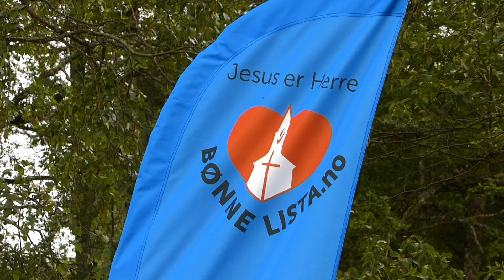Jo Hedberg reklame